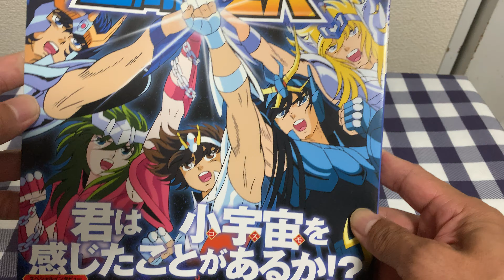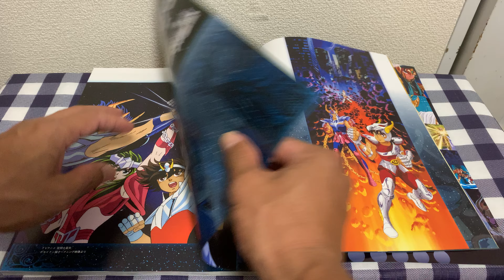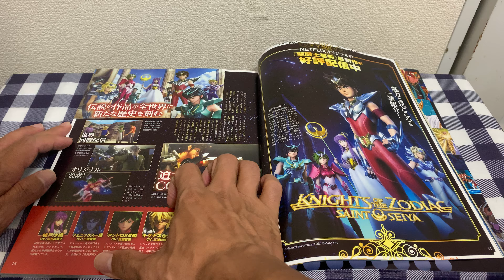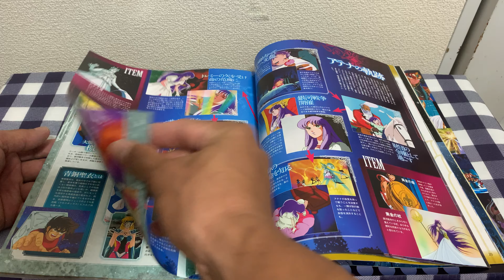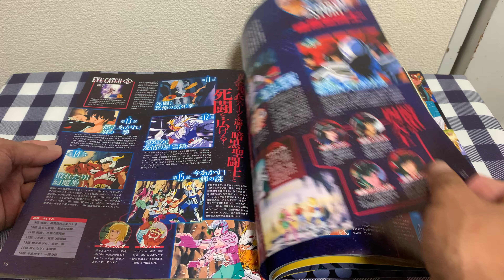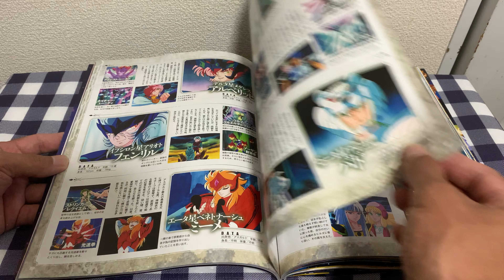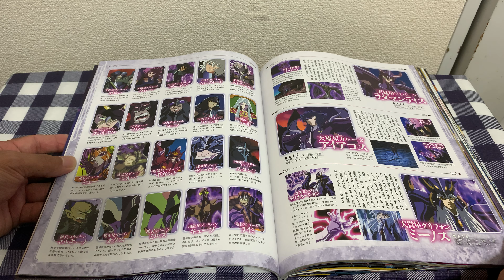Saint Seiya Dai Kaibou Unboxing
hi everyone!how are you doing?saint seiya dai kaibou is a mook of illustrations e explanations of whole series even that one of the netflix.there is a question in the cover:kimi wa cosmo wo kanjita koto ga aru ka!?did you feel the cosmo?